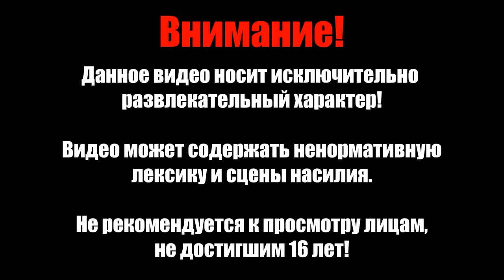Эйс Кемикалс - Batman Arkham Knight Прохождение Сюжета в 4К #2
Действие Игры проходит спустя девять месяцев после смерти Джокера. В Готэме стало безопаснее, но всё меняется в ночь на Хэллоуин.
Сюжетное прохождение игры, возможно, будут показаны интересные побочные задания.

Английская озвучка / Русские субтитры
Без комментариев
Сложность - "Сложно"
PC / RTX 4090 / Intel 12700k